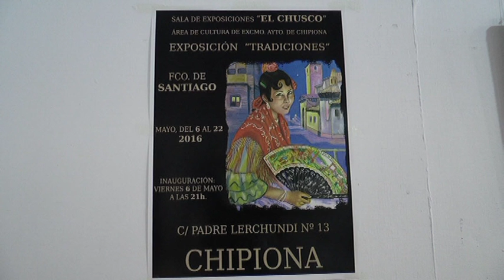Exposición de técnicas mixtas “Tradiciones” de Francisco de Santiago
Se encuentra en la sala de exposiciones del colectivo cultural “Espacio Vacío” en El Chusco, y podrá visitarse hasta el día 22 de mayo.